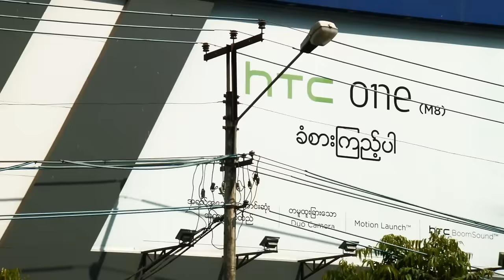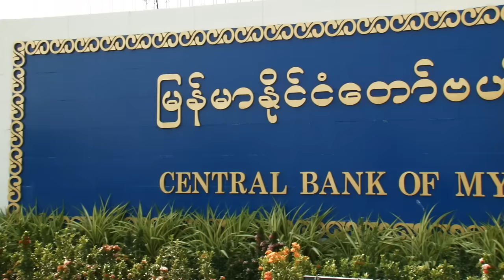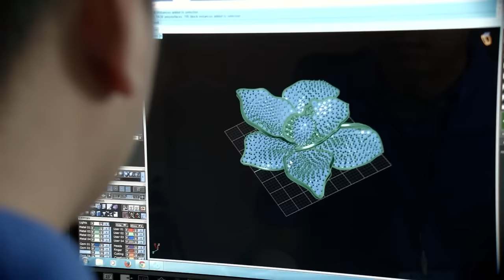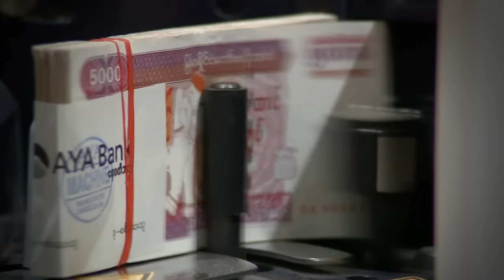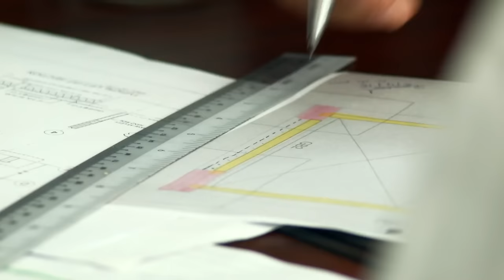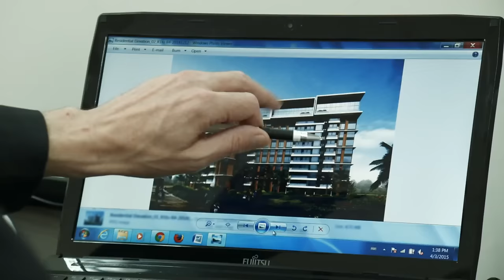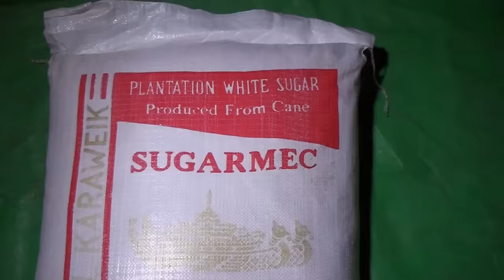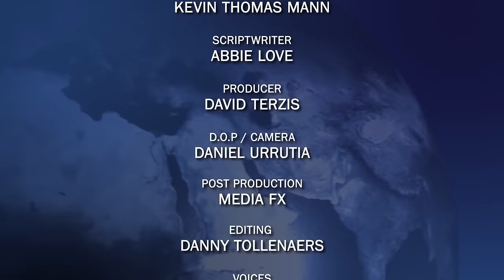Myanmar Documentary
My favorite mic
Prior Mic
Mic preamp
Travel Mic
Studio Headphones
Mic Stand
Script Stand

Voice Over by Trevor Jones

Learn about the history of Myanmar in this documentary I narrated.